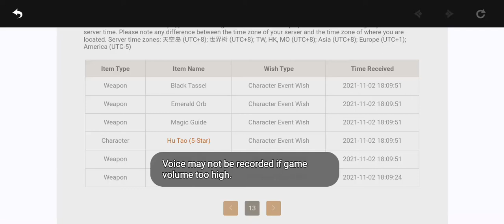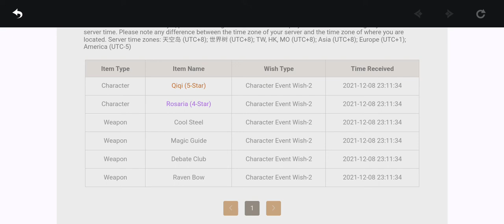Yes... || Gaming Updated